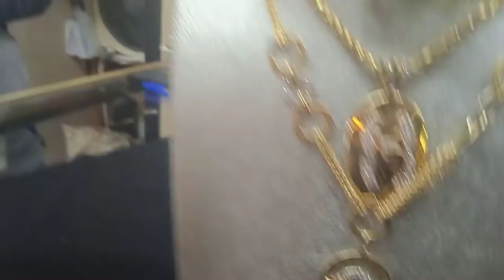🥇 👑🔝gold set for women 18K number_1 💍